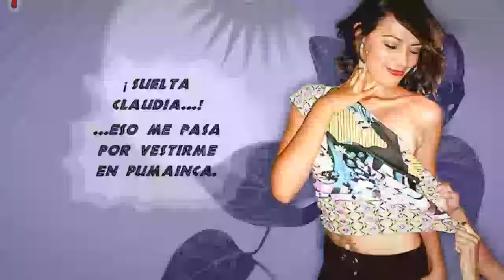Bisutería en Arequipa - PUMAINCA.COM - InfoIsInfo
PUMAINCA.COM, Bisutería en Arequipa. Más Información

Fabricantes, Exportadores ventas por mayor y menor de  Pantalones Leggins, Pantalones blue jeans, ropa en general, Accesorios, carteras, bolsos étnicos; Joyas de plata, aretes de plata, collares de plata, pulseras de plata…etc. Bisuteria, Aretes, Collares, Pulseras de alpaca, de semillas, de piedras…etc.

Exportamos desde hace mas de 20 años a nivel nacional e internacional es nuestra garantía y seriedad.

TIENDA -  TALLER - AREQUIPA

Calle 13 de enero 102 Urb. Independencia A.S.A. MODAS “GAVINA”

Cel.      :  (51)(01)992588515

TIENDAS  LIMA

Jirón Carabaya 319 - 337 tienda 106 Cercado de Lima.

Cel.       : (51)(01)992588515